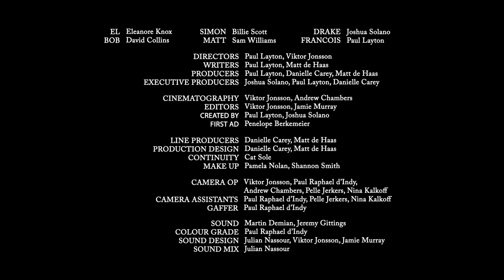The Oxford Circus Episode 4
After learning of Hugh Jackman’s imminent arrival, Drake and Francois start to plan his demise.  Elenore plans to set them up while everyone is preparing  for Hugh Jackman’s visit to the bar which promises to make it the most popular night spot in Sydney.